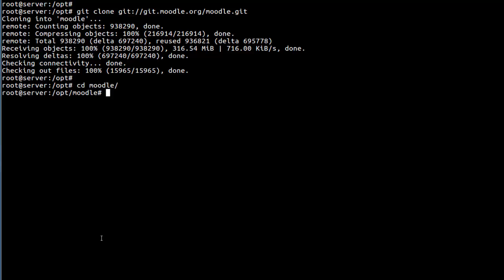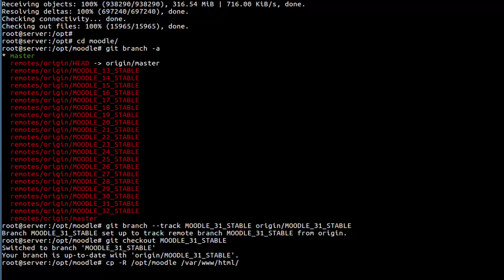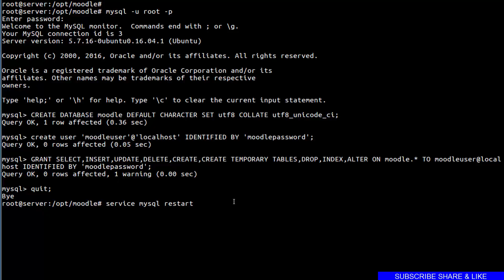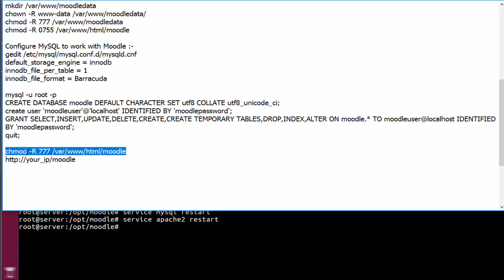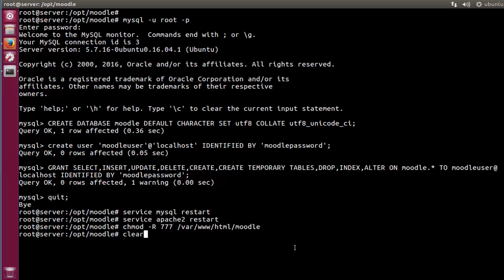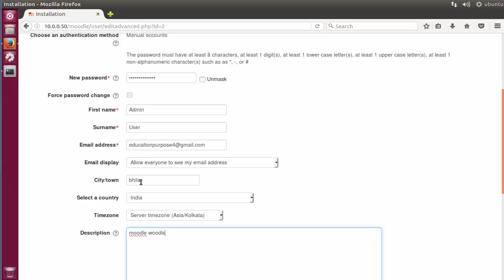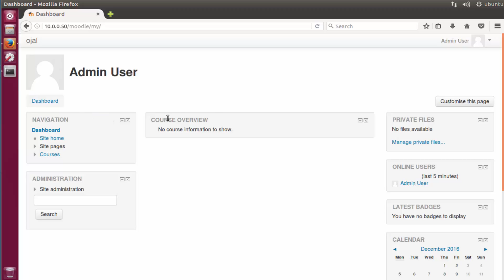How to install Moodle on Ubuntu 16.04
Moodle is a learning platform designed to provide educators, administrators and learners with a single robust, secure and integrated system to create personalised learning environments. You can download the software onto your own web server or ask one of our knowledgeable Moodle Partners to assist you.